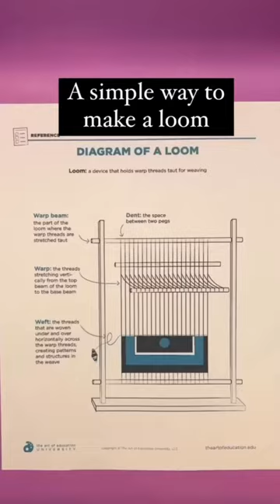A Simple Way to Make a Loom